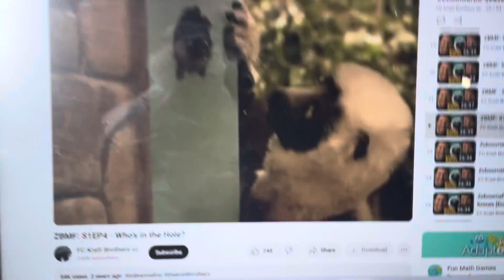Flying ￼Squrriel￼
Zoboomafoo the good Squirrel love her